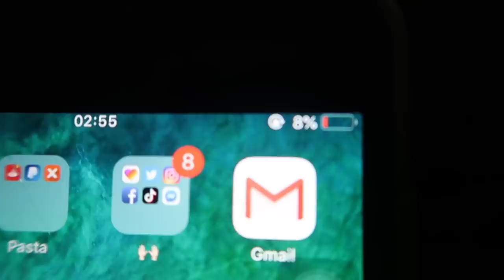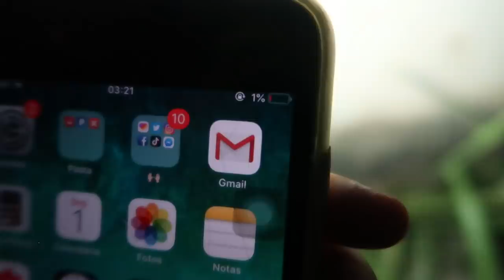FOMOS EM UMA CASA MAL ASSOMBRADA ÁS 3 DA MANHÃ! (3 am)